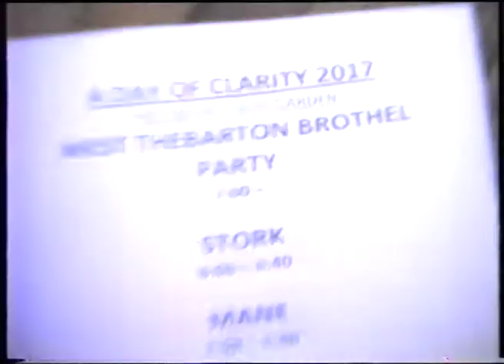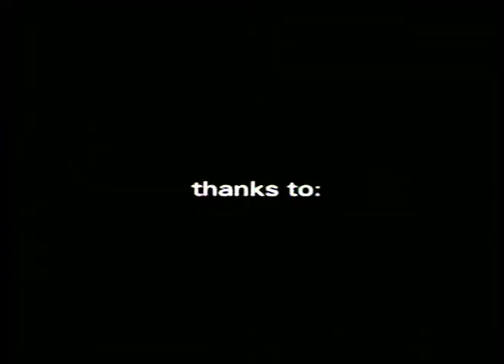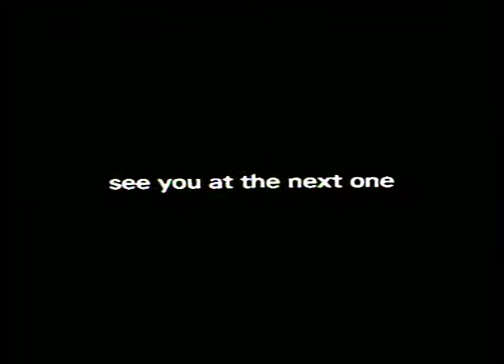A Day of Clarity 2017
Against all logic, we added video to our arsenal this year for A Day of Clarity.

Armed with a $20 camcorder from the Hawke years, a hot-shoe light and a backpack with a giant lead-acid battery to run it all, the result was about four and a half hours of moshes, amazing live local music, great people, and a bunch of drunk punters who thought it was a still camera and wanted their picture taken.